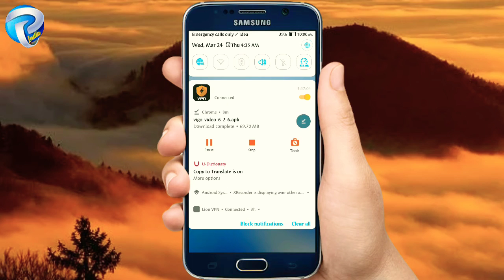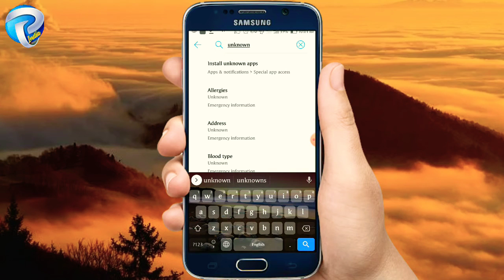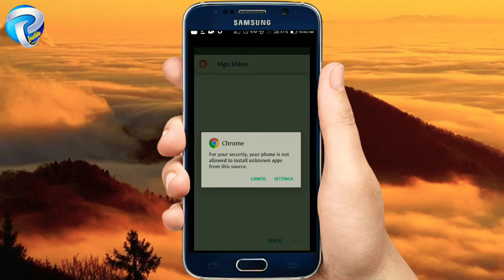How to enable unknown source in phones//unknown source ko on kaise kare/unknown source ko permission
how to open unknown source in android vivo

Thanks for sporting my all youtube family